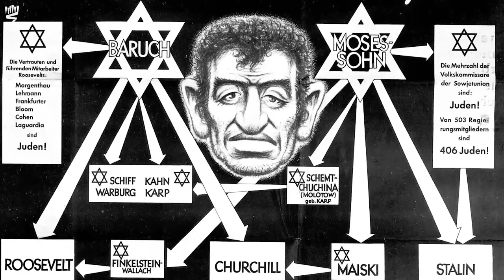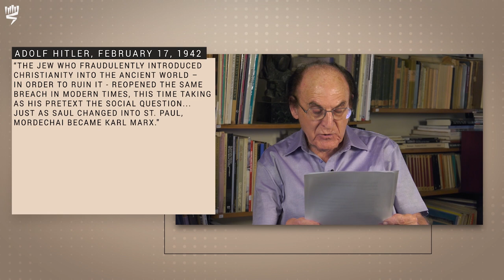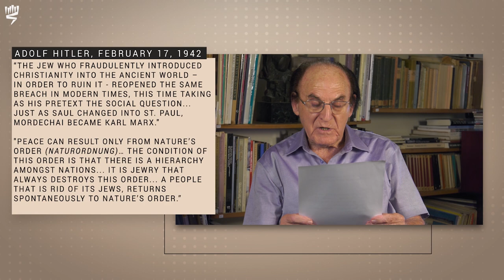The Centrality of Antisemitism in Nazi Ideology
Prof. Otto Dov Kulka discusses the centrality of antisemitism in Nazi ideology and its unique redemptive nature. For the transcript of the lecture On this topic and more in Yad Vashem's new online course: ""Antisemitism: From Its Origins to the Present""."